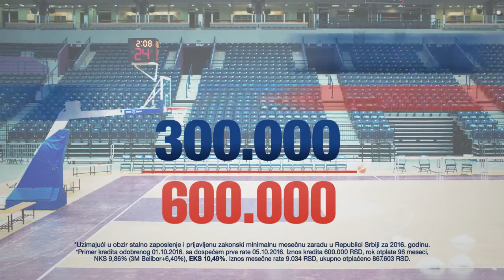VerovaliIliNe sa bilo kojom platom!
Rešite se dugova uz naš refinansirajući kredit do 300.000 dinara + možete uzeti do 300.000 dinara u kešu, na 3 godine, sa bilo kojom platom...